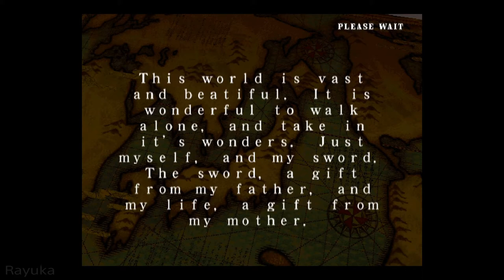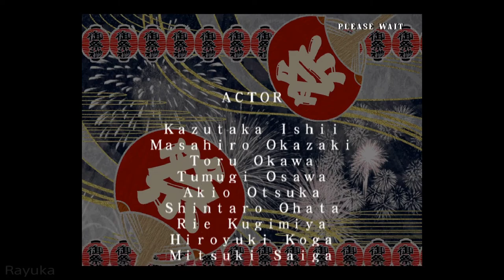Samurai Shodown VI - Arcade Mode/Story - Yumeji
So today I am playing through the Samurai Shodown VI arcade mode/Story.

Game Name: Samurai Shodown 6
Developer: SNK
Publisher: SNK
Platforms: Arcade, Neo Geo, Neo Geo CD, etc.
Release Date: September 14, 2005